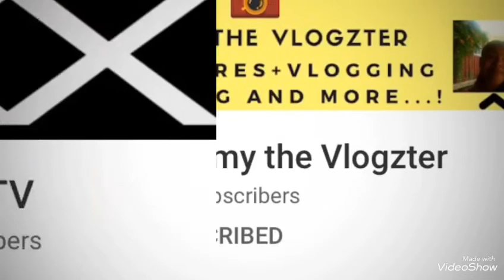SHOUTOUT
Hi everyone ⭐️ let’s be friends, love your channels from the begging ❤️